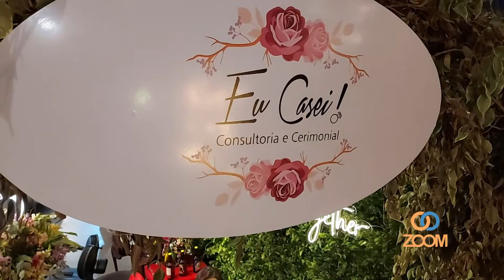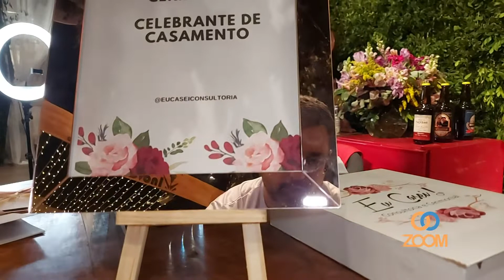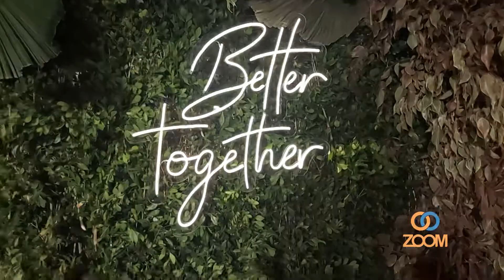GIRO NA FEPRO - EU CASEI